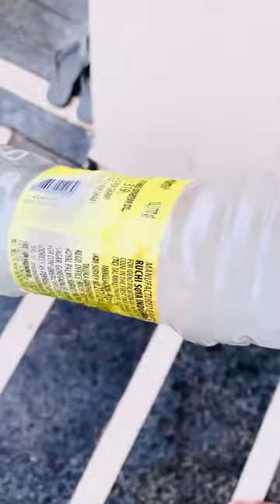Abraz_Khan new funny comedy video 2021